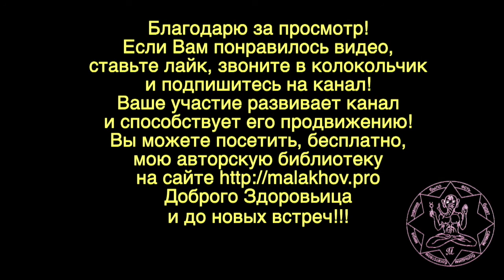ЖЕВАТЬ ПИЩУ. КАК ДОЛГО. Малахов.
Поступил вопрос о долгом жевании пищи по Флэтчеру. Жевать пищу надо. А как долго пищу надо жевать? И рассказываю, что происходит в организме при жевании пищи. На что жевательные движения челюстей влияют и чему способствуют.